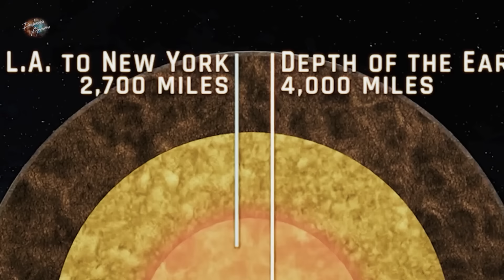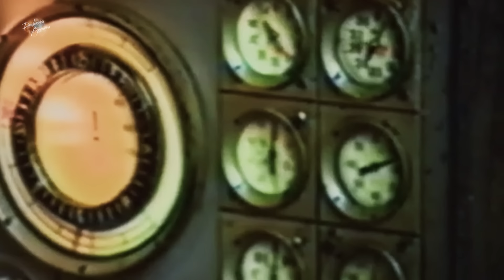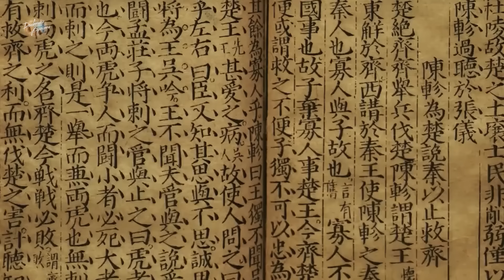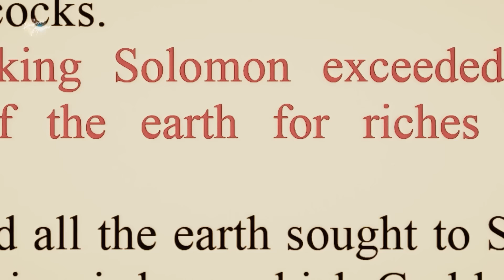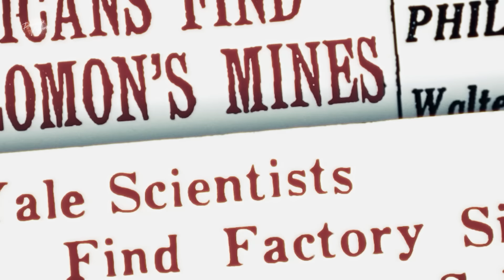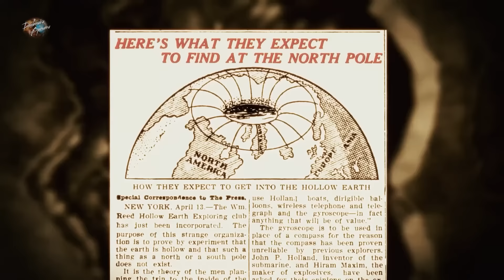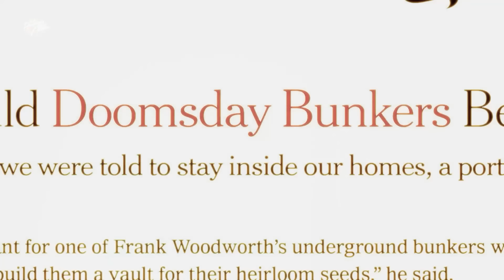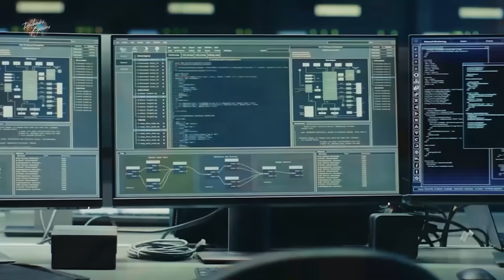Подземные миры: мифы, факты и исследования!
На протяжении веков человечество стремилось исследовать самые отдаленные уголки космоса и погружаться на дно океана, но одна из величайших тайн остается под нашими ногами — земля под поверхностью планеты. Какие секреты могут скрываться под слоями породы? Возможно ли, что подземный мир хранит ответы на вопросы о нашем прошлом или даже намекает на наше будущее?

Подземные пещеры и тоннели всегда вызывали интерес исследователей. Некоторые из них столь огромны и труднодоступны, что остаются неизученными даже в наши дни. Эти загадочные пространства вдохновляют мифы и легенды, начиная от древних цивилизаций, которые могли скрыться под землей, и заканчивая теориями о подземных мирах с неизвестными формами жизни. Многие культуры, начиная с древних шумеров и заканчивая современными теориями заговора, верят в существование скрытых подземных цивилизаций.

Одной из самых популярных теорий является гипотеза о существовании огромных подземных пещер, в которых когда-то могли обитать древние люди. Исследователи предполагают, что эти пещеры могли служить убежищем во времена глобальных катастроф или войн. А может быть, подземные миры служили местом проживания для неизвестных существ, чья цивилизация могла развиться отдельно от нашей.

Многие открытия показывают, что под землей существуют целые экосистемы, поддерживаемые даже на большой глубине. Некоторые из них не зависят от солнечного света и развивают свою уникальную жизнь. Возможно, исследования этих подземных миров смогут пролить свет на то, как жизнь на Земле смогла адаптироваться к экстремальным условиям, а также открыть новые биологические формы, которые никогда не поднимались на поверхность.

Мир под поверхностью Земли окутан легендами и теориями, многие из которых предполагают, что в недрах могут находиться следы древних цивилизаций. Теории, как «Полая Земля», утверждают, что внутри планеты есть огромные пустоты, которые могут быть заселены разумными существами. Хотя эти гипотезы часто подвергаются критике со стороны научного сообщества, они продолжают будоражить умы людей и вдохновлять на дальнейшие исследования.

Что же действительно скрыто под землей? Каковы были настоящие причины строительства столь обширных подземных городов, как Деринкую в Турции, или древние тоннели, найденные в Южной Америке? Возможно, ответы на эти вопросы помогут раскрыть тайны прошлого и будущее человечества. Наши исследования могут привести нас к новым открытиям, изменившим наше понимание истории и самой Земли.

Мир под поверхностью — это загадка, которая может хранить ключи к нашему прошлому и указывать на наш путь в будущее. Вопросы остаются: что именно мы найдем под землей? Может ли подземный мир изменить наше восприятие Земли и нашего места на ней?